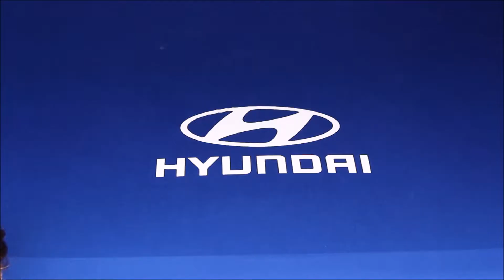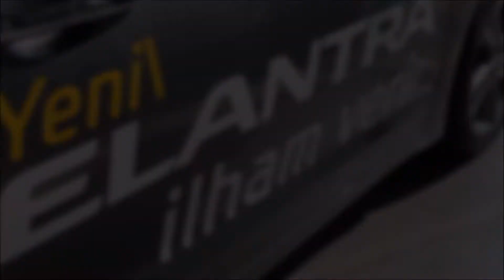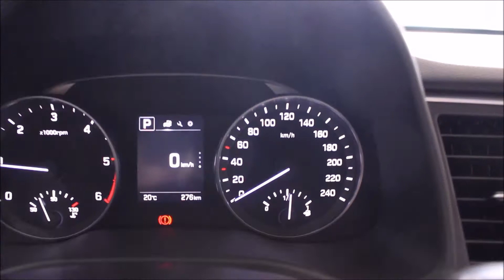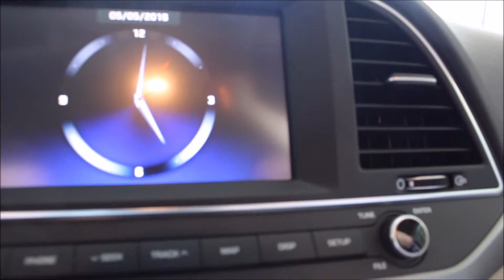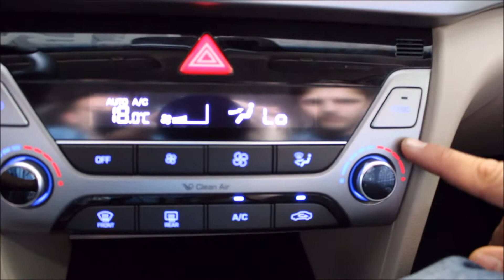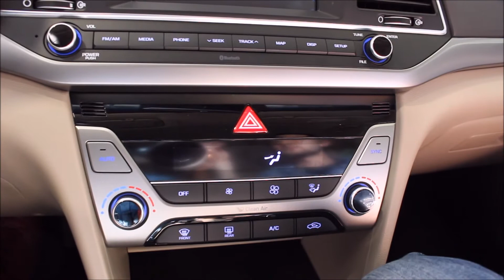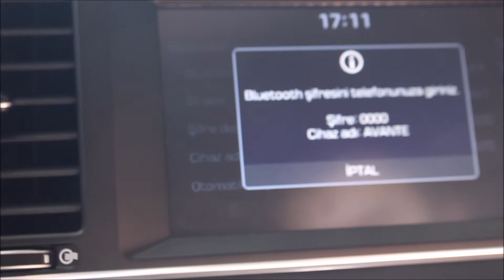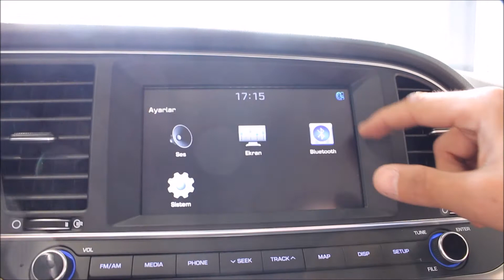Test | Hyundai Yeni Elantra 2016 1.6 Dizel Otomatik 7 İleri DTC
Yeni Elantra 136 HP 300 NM Tork Motor Gücüne SAhip

Donanım Paketi Olarak 2 SEçenek Sunuyor STYLE & ELITE

Hızlanma (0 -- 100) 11 SN

Maximum Hız -- 200

Yakıt Tüketimi(Şehir İçi) (Litre / 100km) 4.7

Yakıt Tüketimi(Şehir Dışı) (Litre / 100km) 3.8

Yakıt Tüketimi(Ortalama) (Litre / 100km) 4.1

Yakıt Deposu Kapasitesi (Litre) 50

Bagaj Alanı (Litre) 458

STYLE Paketi -- 59.590 TL den Başlıyan Fiyatlarla Showroom da

ELITE Paketi -- 81.900 TL den Başlıyan Fiyatlarla Showroom da

Verdiği Destekten Ötürü Ataşehir Ulugöl Hyundai Bayisine Feyyaz Garaj'da Olarak Teşekkür Ederiz..

Bir Sonra ki Program da Görüşmek Üzere..

Keyifli Seyirler...